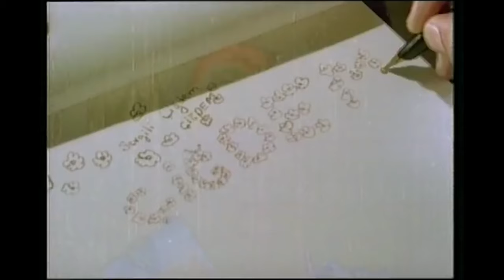Ramazan'a Söyleyin Bu Karıyı Boşasın! | Umutsuzlar Filiz Akın Yılmaz Güney Eski Türk Filmi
Umutsuzlar - Ramazan'a Söyleyin Bu Karıyı Boşasın!

Kabadayı Fırat'la (Yılmaz Güney), balerin Çiğdem'in (Filiz Akın) aşk öyküsü "Bu yorgun mavi deniz, martılar ve vapur düdükleri hep o sessiz ve sıcak bakışlı adamı hatırlatmaz mı Çiğdem'e? Güldüğünü hiç görmediği, yüzünde binlerce kederin yaşayan izlerini taşıyan o adamı. Günlük gazetelere bakarken, içini ürperten gizli bir telaşla çevirirken sayfaları niye kokardı Çiğdem ve neden her sabah, her akşam aynı sıkıntıları, aynı heyecanları taşımaktan yorulmuş yüreği bir serçe yüreği gibi çarpardı. Korkusunun nedenlerini çok iyi bilirdi yakınları. Bir sabah, Çiğdem'in istemediği, fakat O'nu tanıyanların kaçınılmaz gördükleri bir sonun resimleriyle dolu olmayacak mıydı gazeteler? Su testisi su yolunda kırılmayacak mıydı? O'nun, o sıcak ve sessiz bakan, bakarken kaçınılmaz sonunu duyurtan hüzünlü sevgilinin ölmüş, kanlara bulanmış resmini görmeyecek miydi gazeteler?"

Yönetmen:Yılmaz Güney
Senaryo:Yılmaz Güney
Yapımcı:İrfan Ünal
Görüntü Yönetmeni:Gani Turanlı
Oyuncular:Yılmaz Güney,Filiz Akın,Hayati Hamzaoğlu,Memduh Ün,Tuncer Necmioğlu,Nihat Ziyalan,Refik Kemal Arduman,Yeşim Tan,Kazım Kartal,Ceyda Karahan,Hikmet Taşdemir,Mehmet Büyükgüngör,Eriş Akman,Nizam Ergüden,Mustafa Alabora

FanatikFilm KlasikFilmler EskiTürkFilmleriUmutsuzlar | Filiz Akın Yılmaz Güney Eski Türk Filmi Full İzle (Restorasyonlu)

Yönetmen:Yılmaz Güney
Senaryo:Yılmaz Güney
Yapımcı:İrfan Ünal